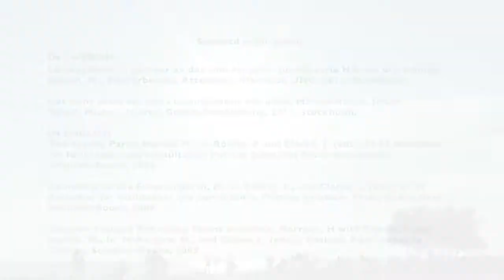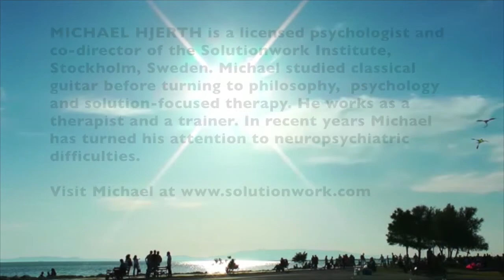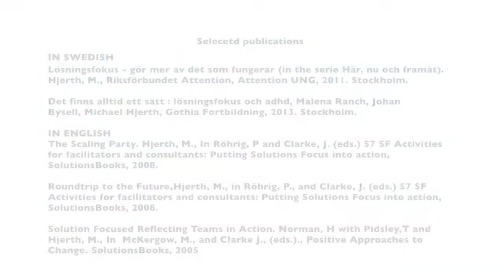The theory of Autopoiesis influenced me greatly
2014:3 Michael Hjerth 24Sept14